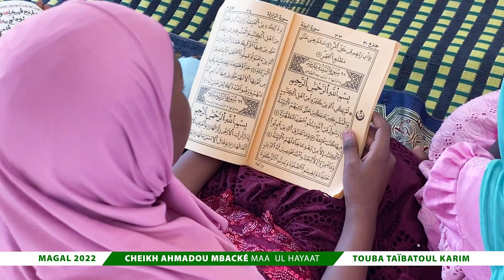MAGAL 2022: BISSOU MBECTÉ DEUGUE❤❤❤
Le 15 septembre 2022 à Touba Taibatoul Karim
FACEBOOK.COM/GMUHC